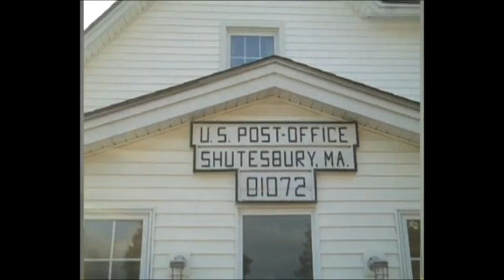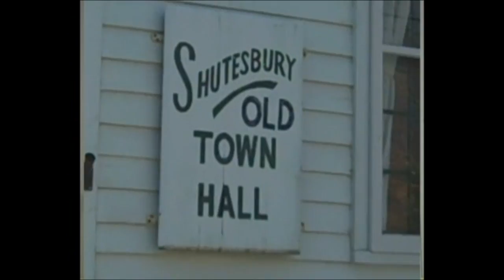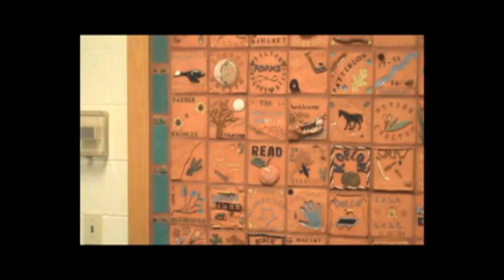Doing Good Work - the Ron Berger Interview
An interview with Ron Berger of Expeditionary Learning Schools (and formerly of Shutesbury Elementary) and two of his colleagues still teaching at the wonderful Shutesbury Elementary.

Nick Siewert, Megan Johnston, Debra Gittler and Niko Cunningham explore the thoughts of one of America's leading thinkers on Reform and his colleagues at Shutesbury Elementary.

Special Thanks:

Ron Berger
BZ Reily
Heather Lobenstine
Toni Costa
Capital City Public Charter School
Shutesbury Elementary School
Expeditionary Learning Schools
"An Ethic of Excellence" by Ron Berger